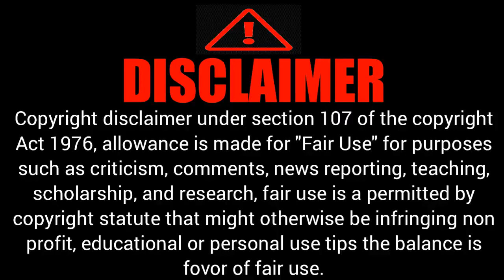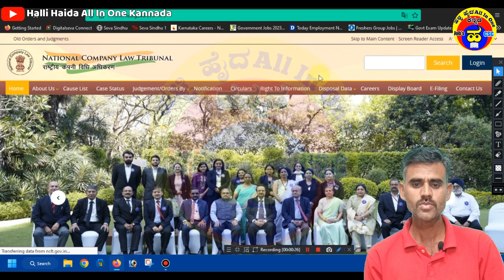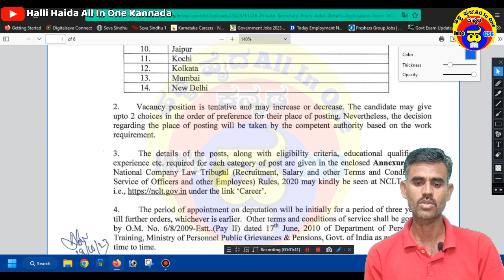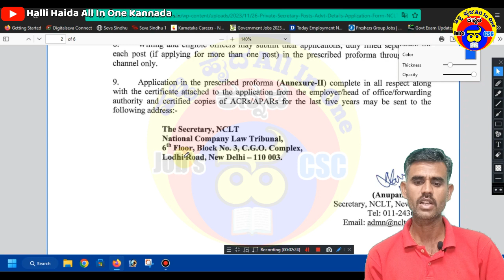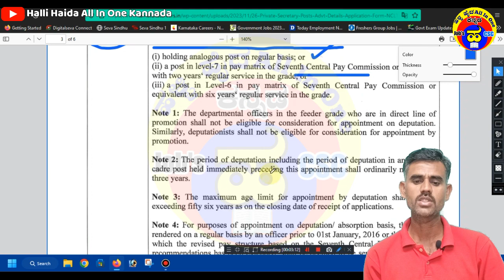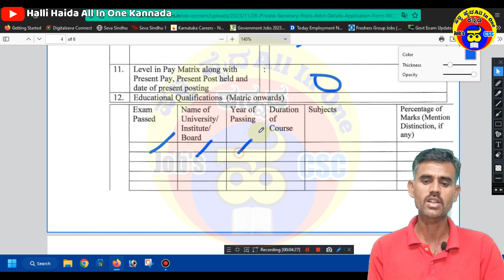Private Secretary Jobs In Nclt, Karnataka For Puc Degree Holders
Address:Secretary, NCLT, National Company Law Tribunal, 6th Floor, Block No. 3, C.G.O. Complex, Lodhi Road, New Delhi – 110003

private secretary jobs,
assistant private secretary jobs,
private jobs for ba graduates,
after b.a private jobs,
ba public administration jobs,
secretary jobs near me,
cm personal secretary,
assistant private secretary job description,
what is the job of a secretary,
forbes facility services private limited,
job security in private sector,
secretary jobs in dubai,
personal secretary jobs,
personal secretary job kya hota hai,
personal secretary jobs in tamil,
job of a secretary,
personal secretary ki job kya hoti hai,
special privileges of a private company,
additional private secretary job profile,
pm secretary,
prime minister office jobs 2023,
prime minister office jobs,
secretary roles and responsibilities,
the work of a secretary,
additional private secretary uppsc job profile,
vacancy in the president office,
private assistant job,
private secretary interview,
private eye security services,
private eye security,
zs associates delhi office,
job security in private company,
camp office ministry of foreign affairs,
private office job vacancy,
private office job,
senior principal private secretary,
principal secretary salary,
private job retirement age,
personal secretary job role,
secretaries and administrative assistants career video